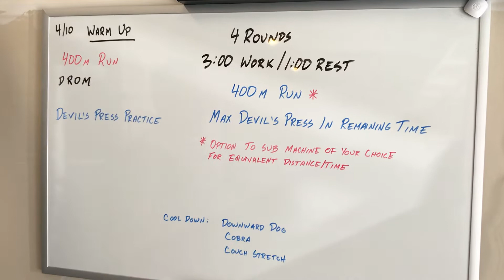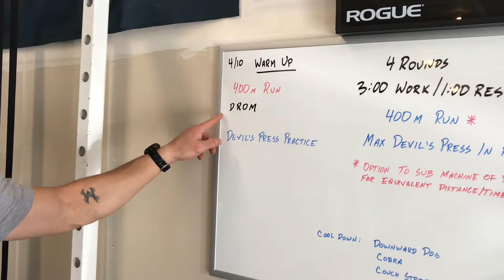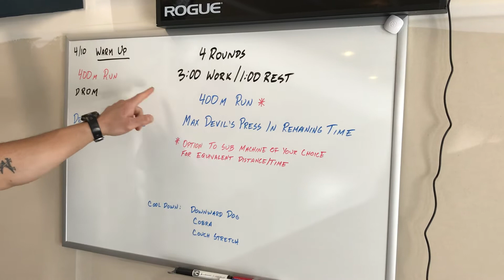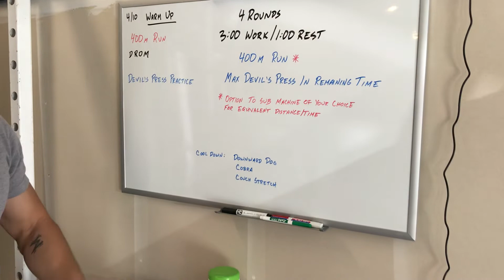4/10 CFV WOD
400m run
Dynamic Range of Motion

Devil's Press Practice

4 Rounds
3:00 Work/ 1:00 Rest
400m Run*
Max Devil's Press in remaining time

*Optionally sub the machine of your choice for equivalent distance/time

Cool Down:
Downward Dog
Cobra
Couch Stretch